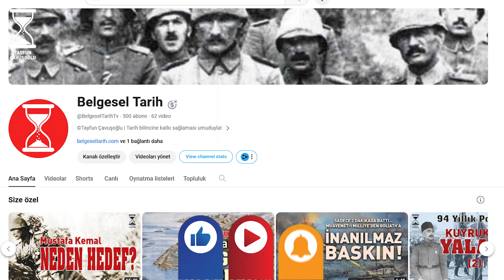Mustafa Kemal'in Türk Milletine Bağışlandığı An | BELGESEL TARİH-Tayfun Çavuşoğlu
En güzel içerikler burada...
 Merhaba, Çanakkale Savaşı’nda yaşanan ve hem Türk hem de yabancı kaynaklara geçmiş yazılı tanıklıklara dayalı gerçek bir olayı konu alan bu videoda çok ilginç olaylar zinciri konu ediliyor.
18 Mart’taki Çanakkale Boğazı’nı geçme teşebbüsü başarısızlıkla sonuçlanan müttefikler, denizdeki mayınların temizlenmesinin ancak boğazın her iki yanındaki topçu bataryalarının susturulması ile mümkün olabileceğini kavramışlardı. Müttefik donanması, ancak Türk topçusu sustuktan sonra mayınları temizleyip Marmara’ya ulaşabilirdi. Donanma bu işi tek başına yapamadığına göre, kara harekâtı kaçınılmazdı. Uzun uzadıya planlar yapıldı. Kara Harekatı 24-25 Nisan 1915’te sabaha karşı başladı.
Mustafa Kemal’in daha sonra savaş raporunda anlattığı sahnenin, İngiliz kaynaklarına nasıl yansıdığını öğrenmek ister misiniz?
12.Tabur’un komutanı Yarbay Lancelot Clarke’ın ölmesi üzerine komutayı devralan Yüzbaşı Eric William Tulloch, Mustafa Kemal ile ilk karşılaşan Anzak birliğinin komutanı.
Tulloch raporunda 261 rakımlı tepeden savaşı yönettiğini gördüğü kıdemli Türk subayına yani Mustafa Kemal’e ateş ettiğini ancak onu vurmayı başaramadığını anlatıyor.
Detaylar videoda…
KAYNAK:
VİDEODAN BÖLÜMLER
0:47 Müttefikler neden Gelibolu'ya kara harekatı yaptı
1:21 Gelibolu'ya çıkartma Harekatının ilk saatleri
3:54 Yarbay Mustafa Kemal ve 57. Alay savaşa nasıl girdi
4:18 "Durun! Düşmandan kaçılmaz!"
6:37 Yabancı gözüyle, Çanakkale Savaşlarındaki en kritik an
8:15 Yüzbaşı Eric William Tulloch'un anlatımıyla o an
9:30 Yüzbaşı Tulloch: "Mustafa Kemal Namlumun ucundaydı, vuramadım."
9:46 Türk Milletine armağan!